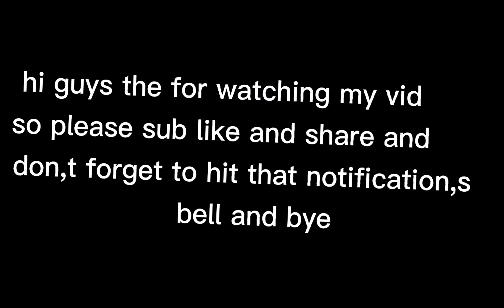Throw it to me and i,ll throw it back (meme gacha club)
Hello Guys, I hope you like my videos..
God bless us all, thank you...